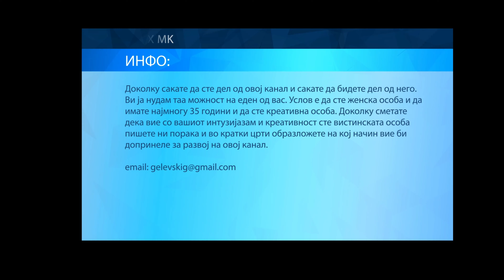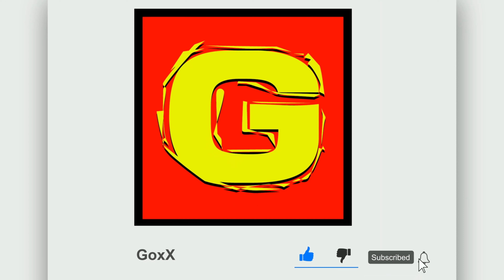The Forgotten City е историско патување во една од најдобрите приказни со временски јамки